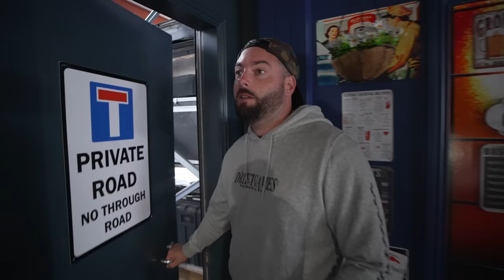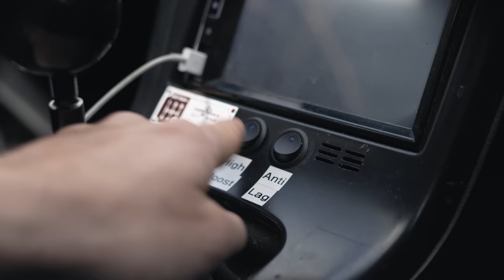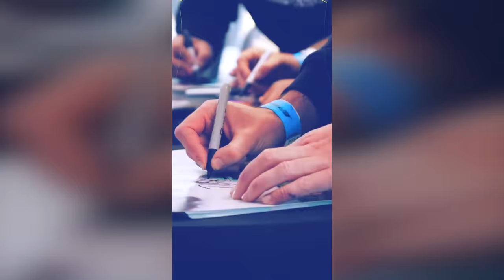This is how we get cars into our new dream garage...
The new Drift Games Studios is our dream garage build, a mix of car collection, workshop and car museum. But, it's on the second floor of a building! So we had to come up with a pretty crazy way of getting them in and out; a car ramp to the second floor! We haven't seen too many dream garages with this setup, so it can get a bit sketchy! Check out the full tour of our car collection too...